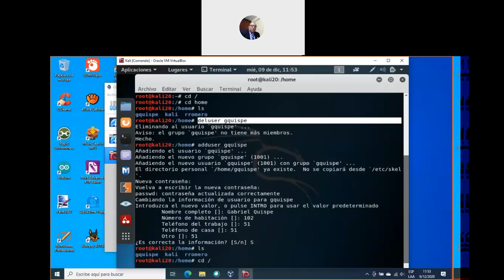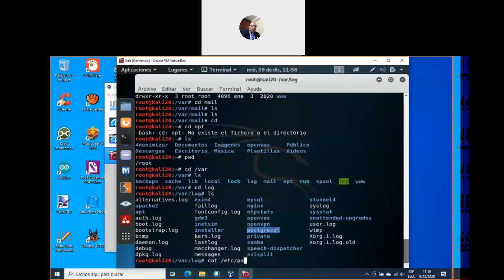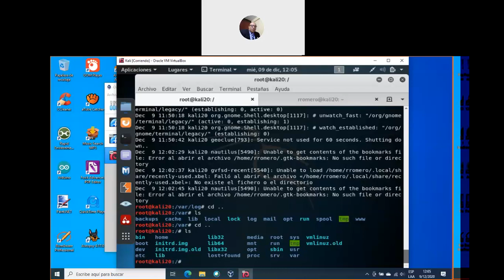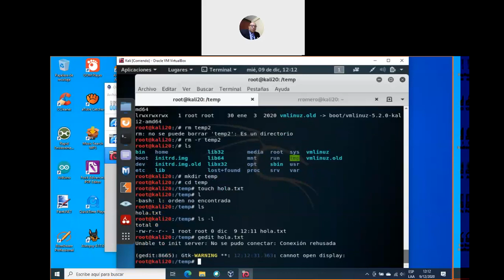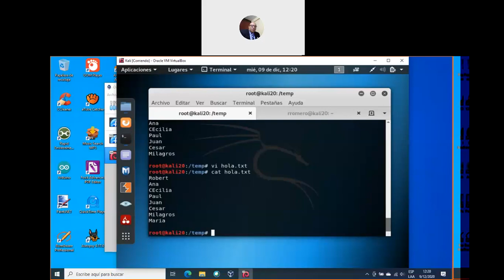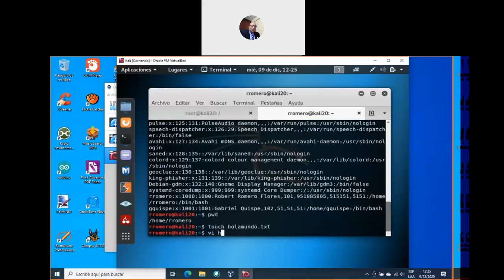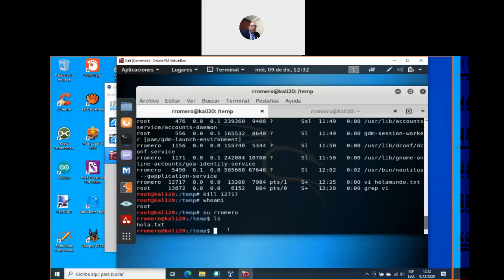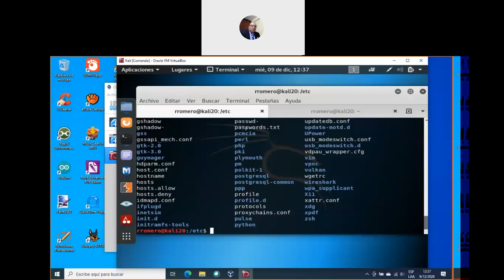Comandos básicos en GNU/Linux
Aprende comandos básicos para utilizarlos en GNU/Linux